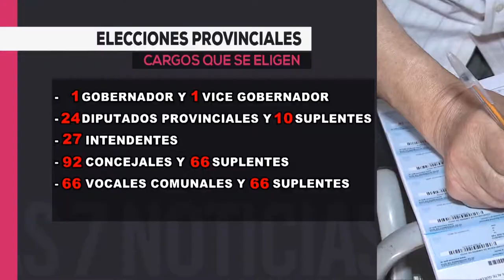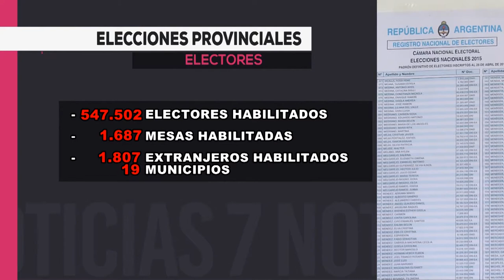Informe - Elecciones provinciales 2019 - se renovarán más de 300 cargos